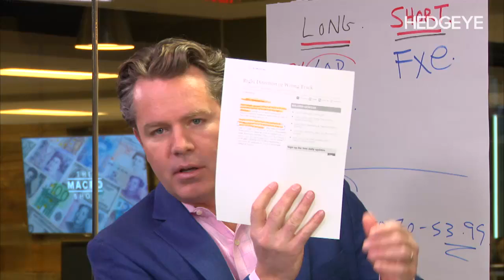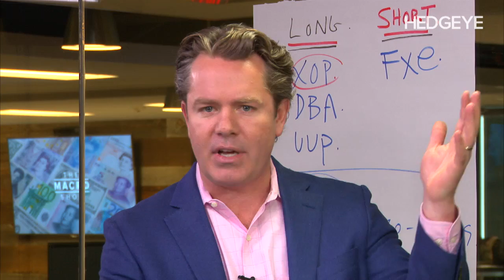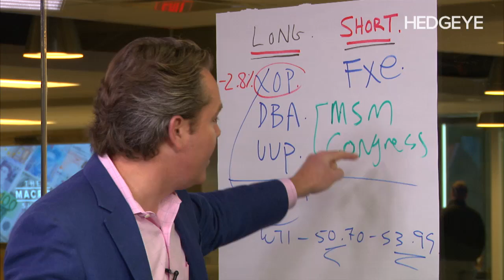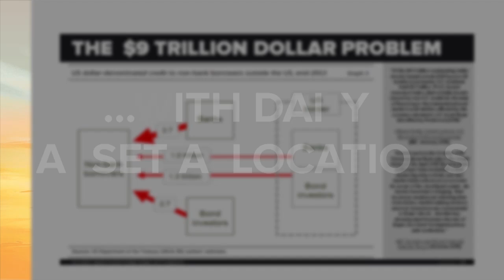Why Trump Is Beating the MSM and Congress with a Big Stick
President Trump is a product of our tumultuous times. Case in point: Congressional job approval and mainstream media trust (or lack thereof). Both are in the proverbial basement, hovering near all-time lows.

Trump is clearly taking advantage of this.

As Hedgeye CEO Keith McCullough explains in the video above from The Macro Show this morning:

“If you really look at his strategy. He’s anti-mainstream media and anti-Congress. Do you know what the approval rating is for these two things are? Very, very low. Trump wakes up every day and he effectively enrages these two constituencies. But he’s got a lot of people that don’t like these things more than they don’t like him.”

Consider this:

·         Congressional Job Approval is just 18.5%... almost 70% of Americans disapprove.
·         Mainstream Media Trust: Only 21% of Americans have “a great deal” or “quite a lot” of confidence in TV news … versus 36% ten years ago.
·         America ‘Right Direction or Wrong Track?’: Boding well for Trump, 47% of Americans say the country is on the right track today … that’s almost double the 24% at December 2015 lows.

In light of these numbers, don’t expect the Trump administration bashing of Congress and the media to stop.

There’s some market intel to glean from all this. It’s simple. Leave your politics at the door, McCullough says, and keep measuring and mapping the U.S. economy:

“I’m not saying I love these guys. But I’m not saying I hate these guys either. That’s the most important point. We don’t have to love or hate these people all we have to get is the direction of the U.S. economy right.”

Economic reality drive returns. Not partisan politics.